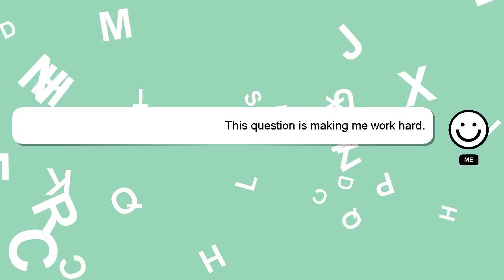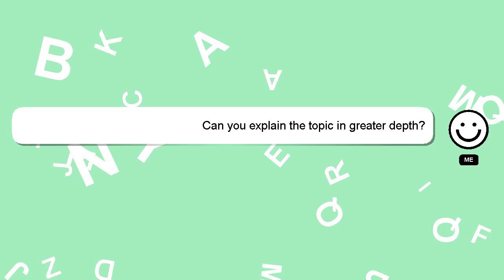How to get to the bathysmal vishap herd?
A little intro about me, Nice to meet you, I am Delphi. I am here to assist you in getting the answers you need. - How to get to the bathysmal vishap herd?

A 'heart' from me will be given as a sign of appreciation for your answer.

*2 What we are experimenting :*